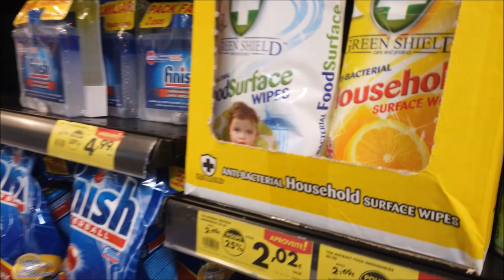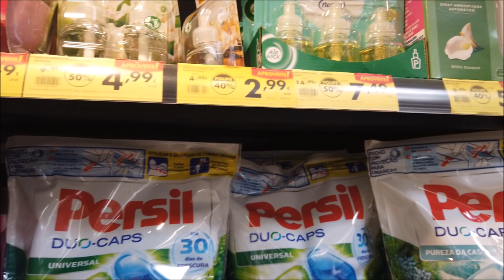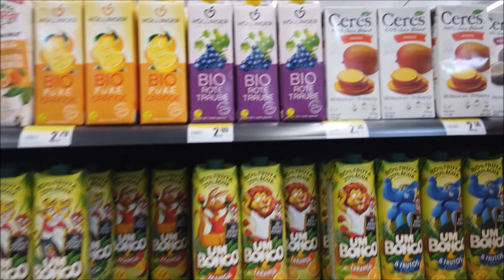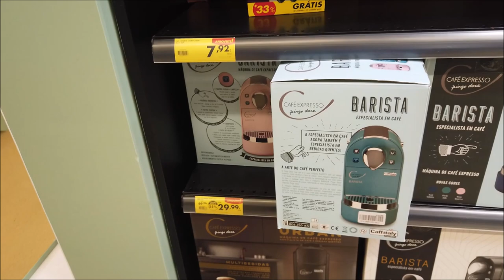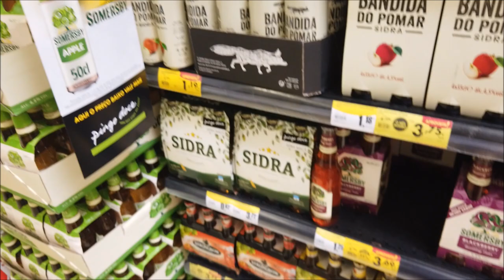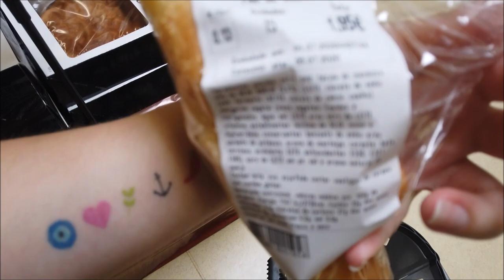COMPRAS SUPERMERCADO|VLOG PREPARANDO ANIVER GAB|PREÇOS|SALDOS|DESCONTOS|PORTUGAL|2020|CRIS FABRES